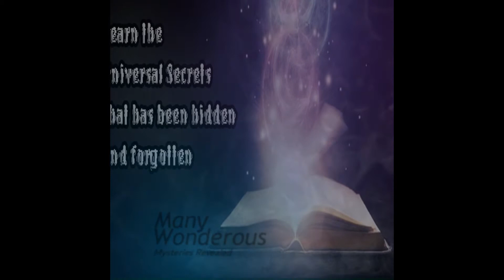Free will is it real or an illusion?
Free will is it real or an illusion? What is Free Will mean to you? Do you exercise it? Do we really have Free Will? These are questions that will have many different answers and perspectives especially in today's world. Watch this video and discover if Free Will is really what you feel inside of you.